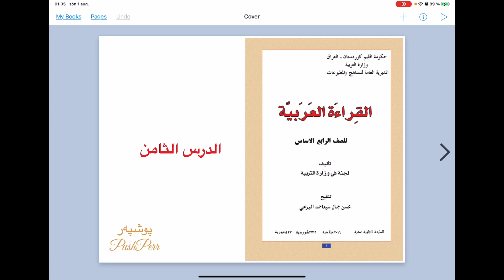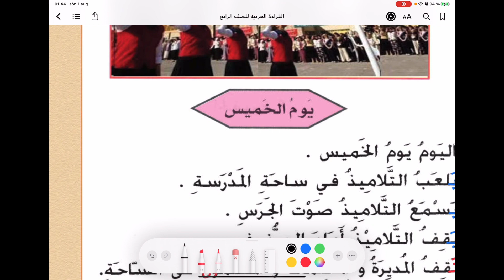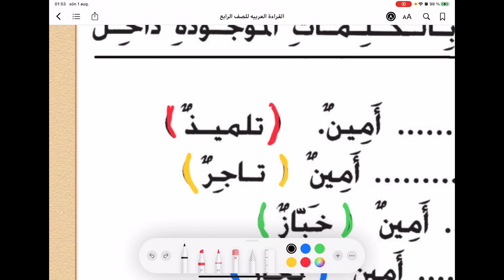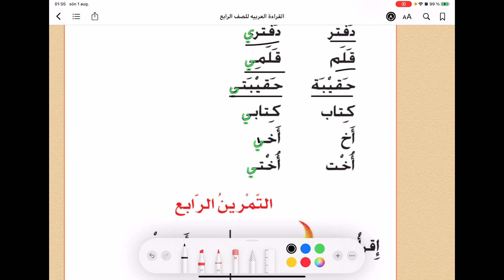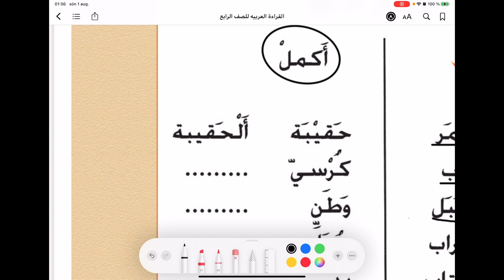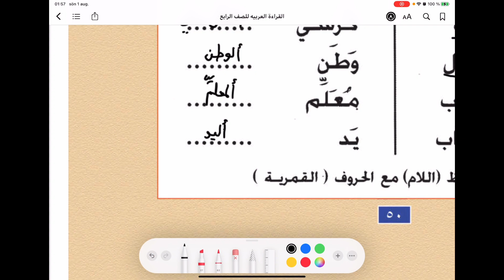❤️ عربی پۆلی چوارەمی بنەڕەتی القراءة العربیة للصف الرابع لاپەڕە ٤٧ وانەی ٨ arebi poly 4 lapere 47